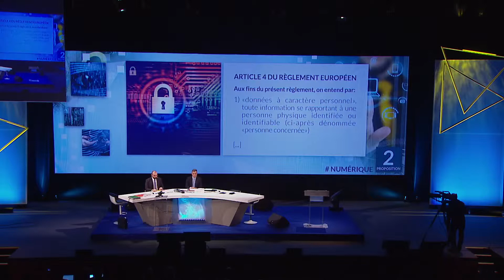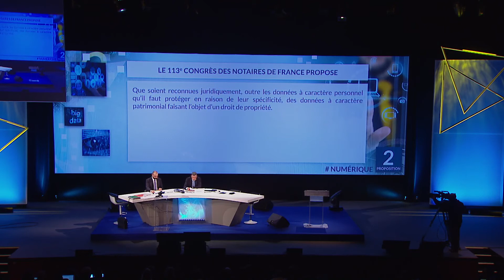113e Congrès des notaires - Commission NUMERIQUE / Proposition 2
Proposition 2 : Pour une reconnaissance de la donnée numérique à caractère patrimonial

Lille - septembre 2017